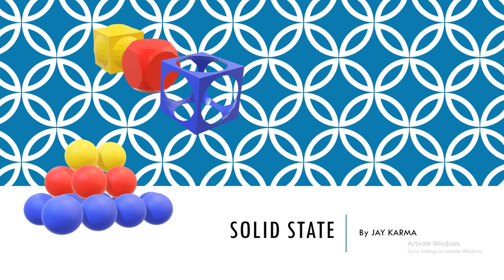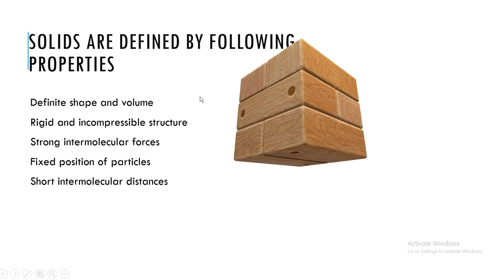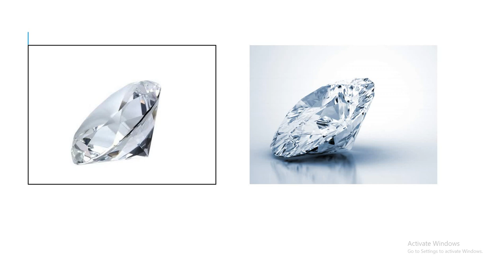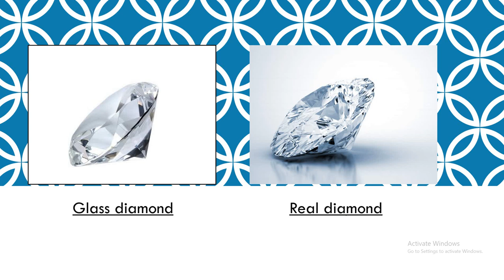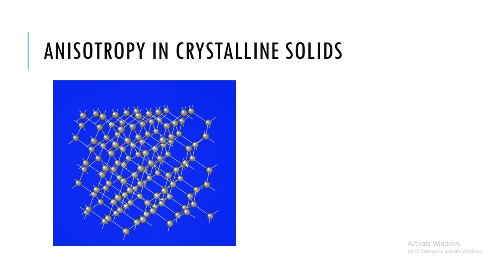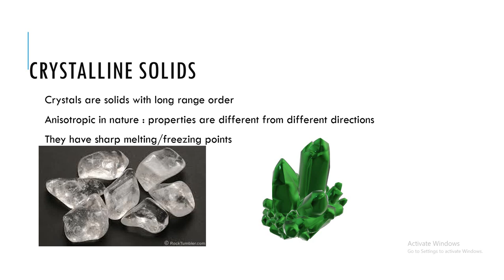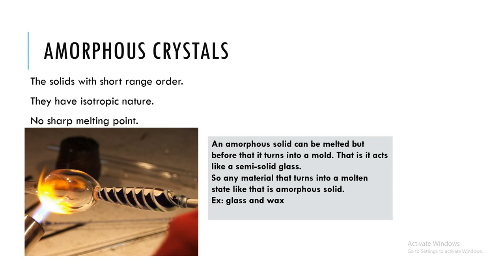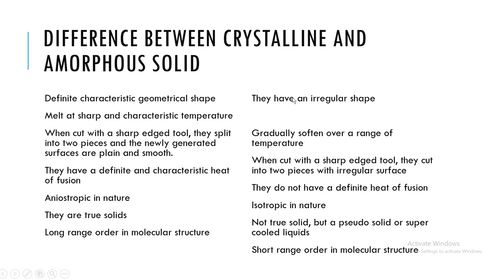solid state || amorphous and crystalline solid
describes crystalline solid and amorphous solids and differences between them.
it is my first video and i am going to make many more to educate my students and contribute to the scientific community.
all the content has been takes from different websites, i hope they don't mind.